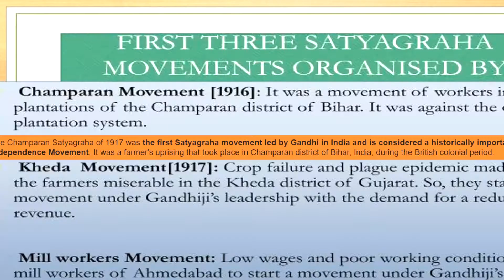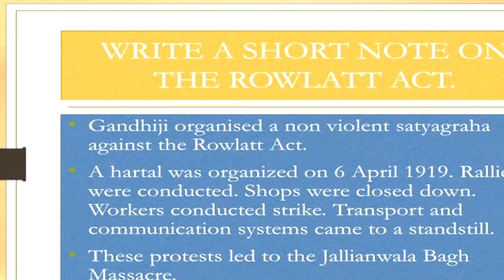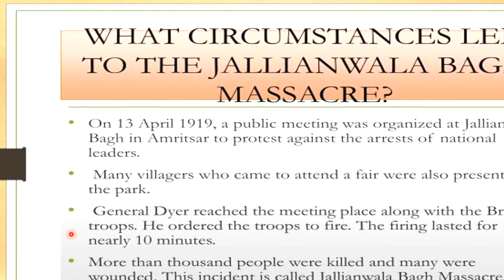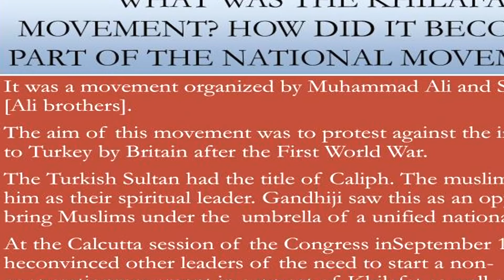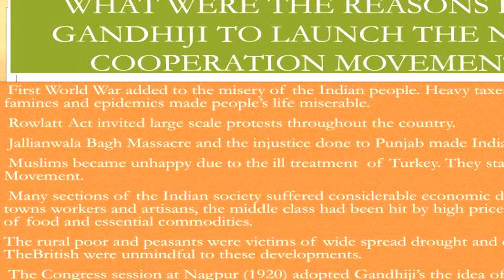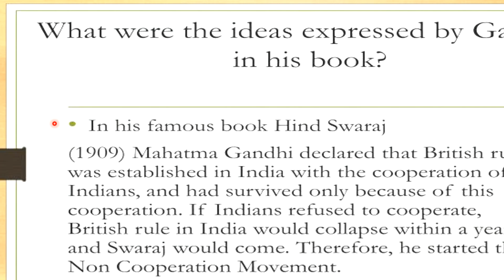NATIONALISM IN INDIA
NATIONALISM IN INDIA||NATIONALISM IN INDIA CLASS 10TH||nationalisminindia nationalismineurope ncert cgl sscgd ssc sscchsl CRICTET GAME T20|| Highlights t20..3rd